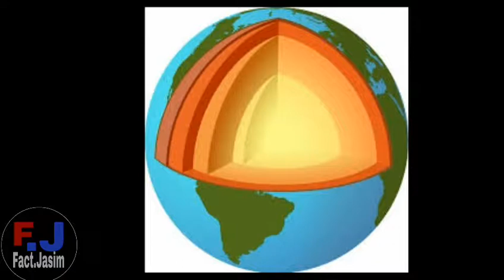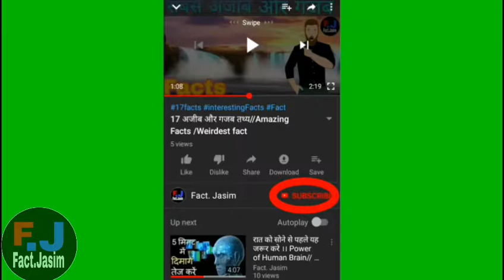ये है दुनिया का सबसे गहरा गड्ढा// Kola superdeep borehole//Facts hindi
Ye video men aap ko duniya ka sabse gahra gaddha
Ise narak ka door bhi kahte hai
Ye gaddha ko 1970 men rus men khodana shuru kiya gya tha jo karib 12km(40,230ft) ki gahrai tak khoda gya tha ise lagatar 19 saal tak khoda gaya tha
About fact.Jasim: Doston is channel per
Amazing aur knowledgeful videos dekhne
Ko milengi